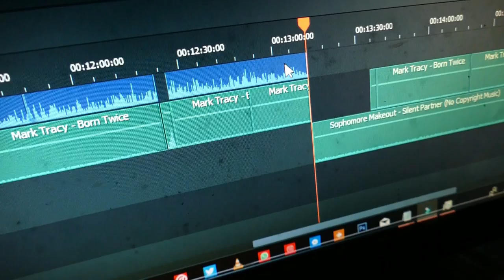ENTREVISTEI BRASILEIROS QUE ME DISSERAM O QUE ACHAM DE ANGOLA!